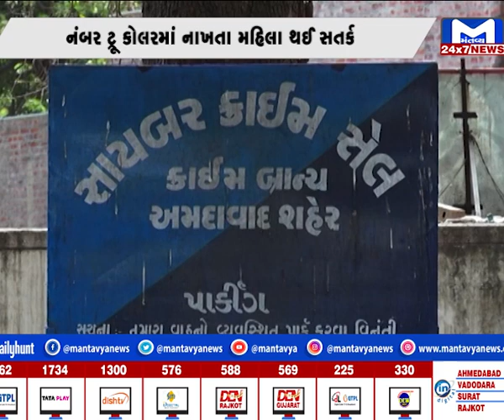Anand : સાયબર ફ્રોડનો કિસ્સો, વલ્લભ વિદ્યાનગરના પરિવારમાં આવ્યો ફેક કોલ | MantavyaNews